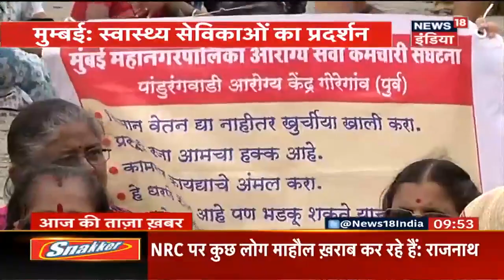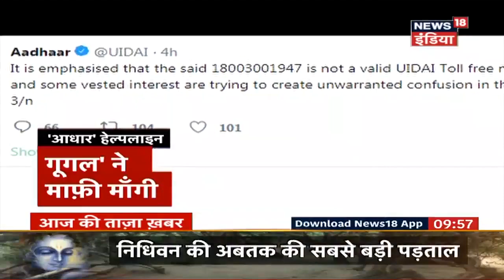Mumbai: स्वास्थ्य सेविकाओं का प्रदर्शन | वेतन बढ़ाने के लिए आंदोलन | आज की ताज़ा ख़बर | News18 India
मुम्बई के आज़ाद मज़दान में स्वास्थ्य सेविकाओं ने BMC के ख़िलाफ़ प्रदर्शन किया। BMC स्वास्थ्य विभाग के तहत काम करने वाली इन सेविकाओं ने वेतन बढ़ाने की मांग को सामने रखा। अधिक जानकारी के लिए देखें यह विडियो।